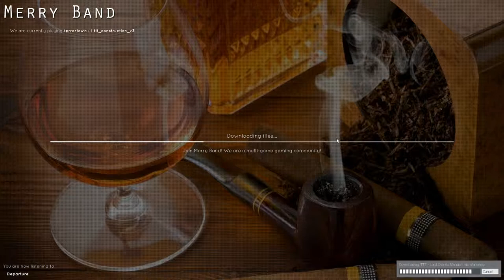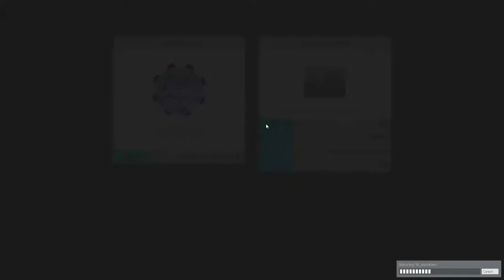Loading Conversations: Texting People - #1 - Random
Sometimes when waiting for the server to load, we (Zach) has some great stories. Thanks for being great! :D ♥